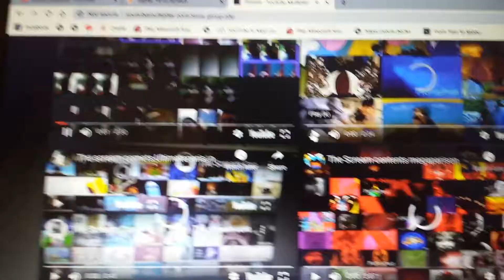Up to faster